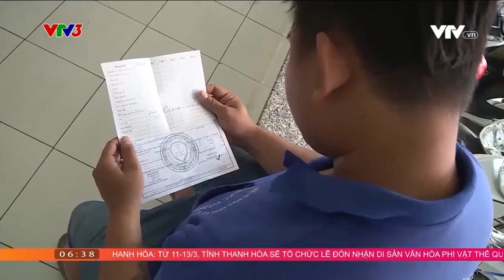GIA TĂNG SỐ NGƯỜI BỊ CHÓ MÈO NGHI DẠI CẮN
Bệnh viện Bệnh Nhiệt đới Trung ương cho biết, từ đầu năm 2023 đến nay, phòng tiêm chủng của bệnh viện đã tiếp nhận 99 trường hợp bị chó, mèo cắn đến tiêm phòng dại, trong đó có 56 trường hợp nguy cơ cao phải tiêm huyết thanh dại, chiếm tỷ lệ 56%.
Chương trình Cà phê sáng với VTV3 phát sóng lúc 6h30 hàng ngày trên kênh VTV3 và ứng dụng VTVGo.
Xem thêm các chương trình đặc sắc của VTV3 tại:
Fanpage: